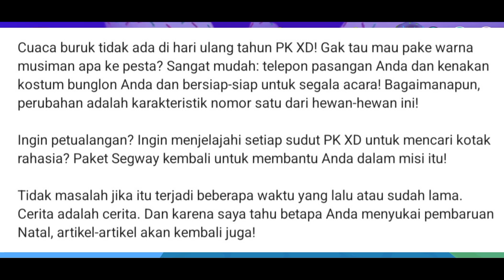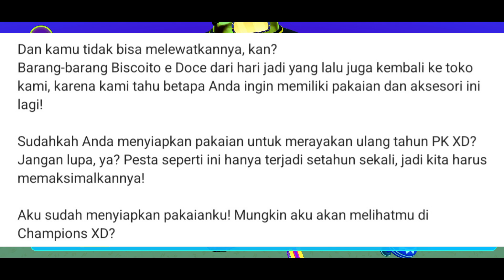UPDATE ANNIVERSARY PKXD KE 4, RUMAH KAMMI, KOSTUM DAN PET KEREN DIJUAL LAGI DI TOKO, PKXD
Halo Semuanya

Update PKXD Anniversary Ke 4 Part 2 Segera Hadir Di Toko
Apakah Semuanya Menggunakan Koin ...?